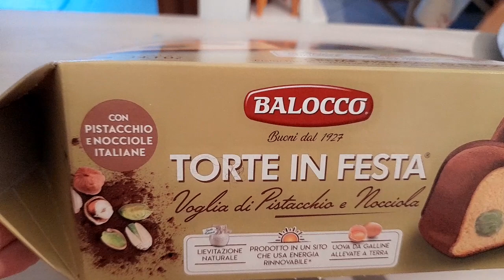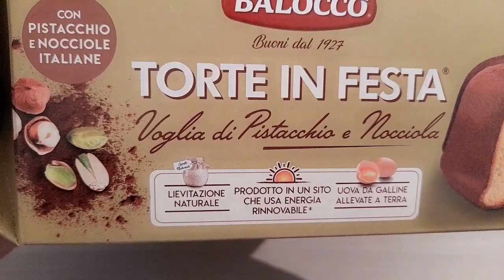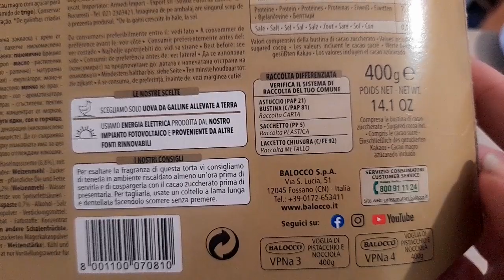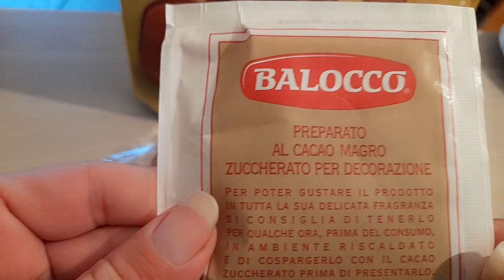Torta in festa pistacchio e nocciola Balocco presa da Italmark a meno di 3 euro per un Natale dolce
Poco tempo fa avevo provato la versione torte in festa al limone e devo dire che era buona, cosi ho comprato la versione al pistacchio e nocciola pagandola addirittura leggermente meno perchè in promozione.